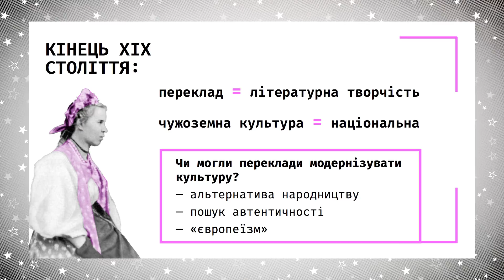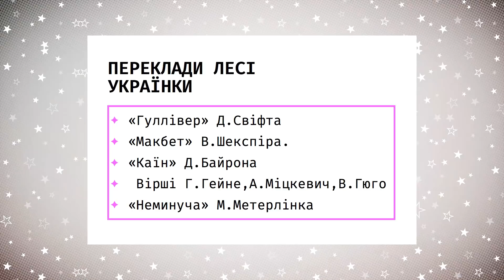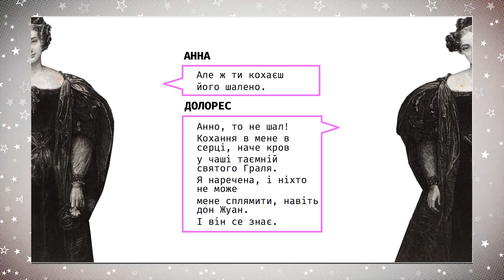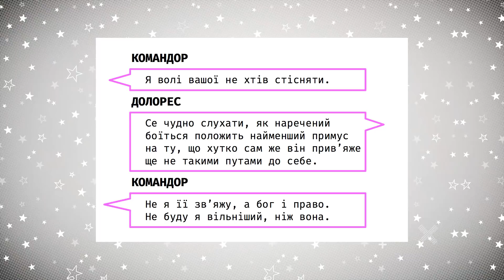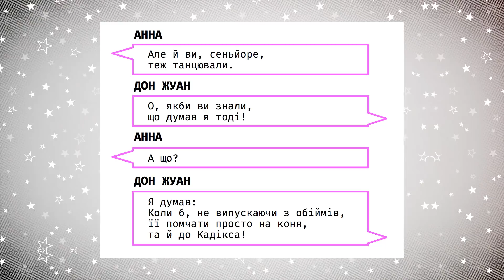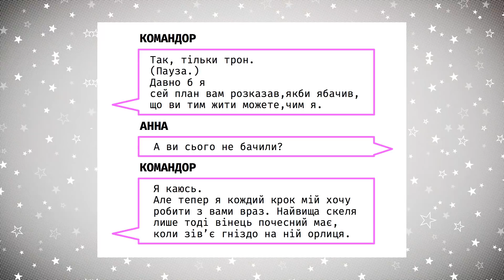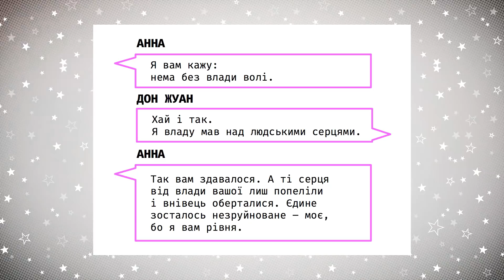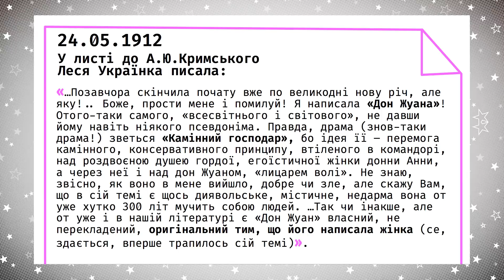10 клас. Українська література. Творчість Лесі Українки в контексті світової літератури (Тиж.6:ПТ)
10 клас. Українська література. Творчість Лесі Українки в контексті світової літератури (Тиж.6:ПТ)

ДЗ: пригадайте усе, про що йшлося на уроках про життєвий і творчий шлях Лесі Українки